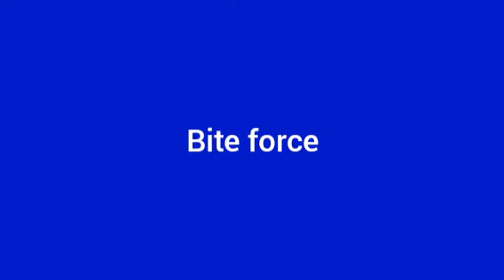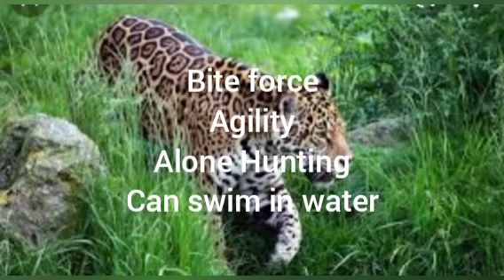Asiatic Lion vs panantanal Jaguar( Largest jaguar vs Smallest Lion)[Who would win]in a fight.